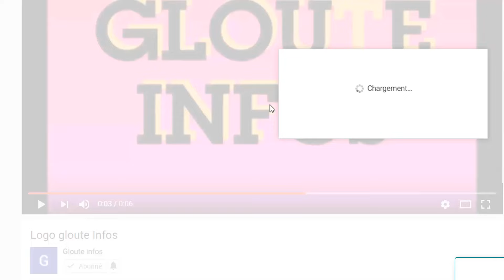Urgent: Choguel Maïga evacué d'urgence en Europe le ministre victime d'une crise cardiaque